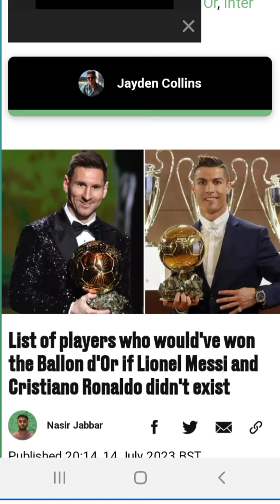List of players who would've won the Ballon d'Or if Lionel Messi and Cristiano Ronaldo didn't exist